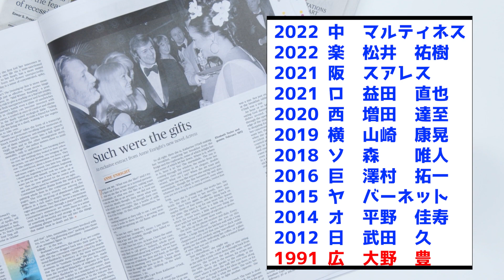【衝撃】12球団最後のセーブ王が1球団だけ昔すぎる件wwww【なんJ反応集】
音声:VOICEVOX
春日部つむぎ
青山龍星
四国めたん